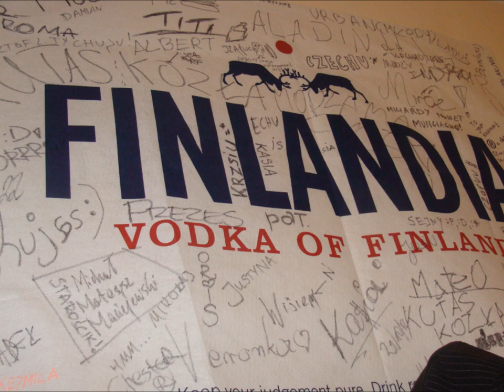Marian Smoluchowski 2012/2013